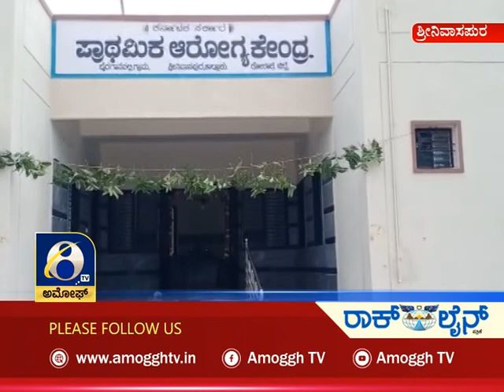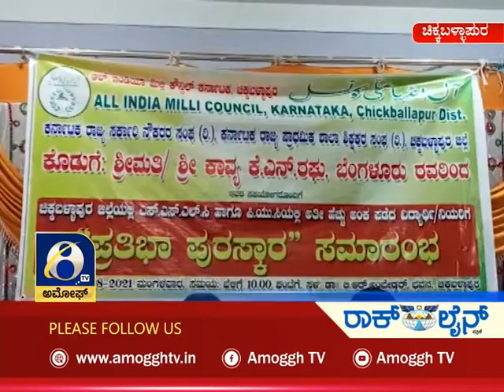ಅಮೋಘ್ ನ್ಯೂಸ್ Amoggh News 8pm 31-08-2021